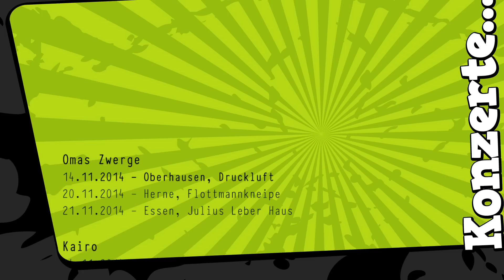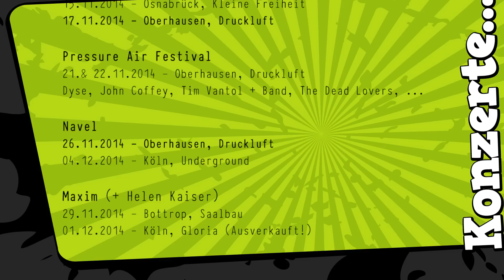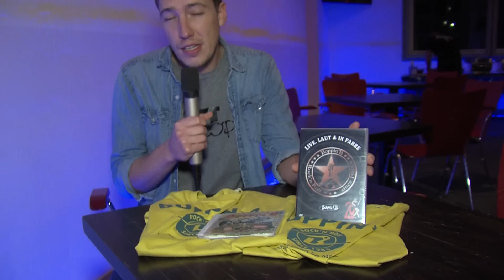Olgas Rock TV - Vol. 013 (mit Boppin' B)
Wie fast jedes Jahr waren Boppin' B auch 2014 zu Gast im Zentrum Altenberg in Oberhausen.
Wir haben die Aschaffenburger Jungs in ihrem "Vor-Jubiläumsjahr" interviewt und ein paar Songs mitgeschnitten.
Ausserdem gibt es ordentlich was zu gewinnen...

2015 feiern Boppin' B 30-jähriges Bühnenjubiläum und sind natürlich auch wieder in Oberhausen am Start.
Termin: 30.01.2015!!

Und nun viel Spaß mit der Sendung!

00:00 Opener / Begrüßung
00:52 Boppin' B live - "Hot Rod Girl"
03:32 Konzerttermine / Gewinnspiel
06:16 Boppin' B live - "Rockin' Rollin' Stone" (Teil 1)
07:18 Interview Boppin' B - Teil 1
13:09 Boppin' B live - "Rockin' Rollin' Stone" (Teil 2)
14:11 Interview Boppin' B - Teil 2
15:59 Boppin' B live - "Chemical Reaction"
19:00 Abmoderation / Ende

Musik (live)
Boppin' B live @ Zentrum Altenberg, Oberhausen
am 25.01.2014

Moderator:
Jan Spelleken

Kamera:
Oliver Rduch
Kevin Kerndl

Schnitt:
Kevin Kerndl

Sounddesign:
Oliver Rduch

Graphik:
Andreas Kerndl